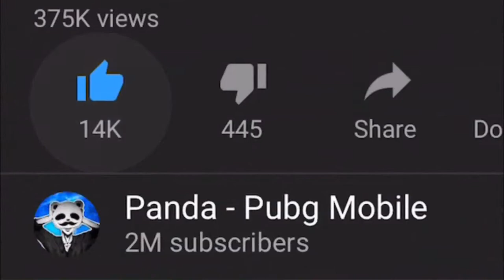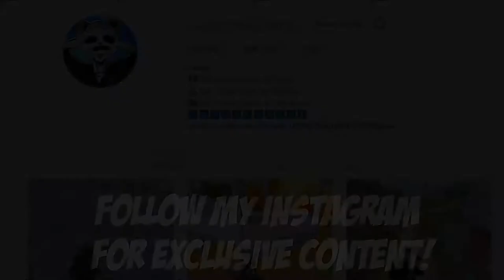শেষ পরিণতি ছিল মাথা খারাপ হওয়ার মত!! 27 kills সোলো বনাম স্কয়াড!! পাব্জি মোবাইল!! PUBG Mobile BD